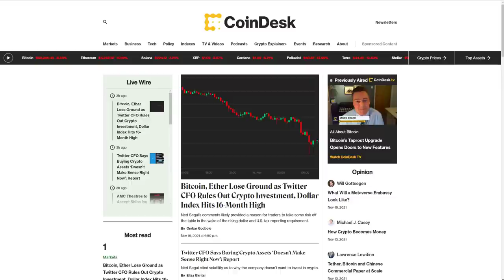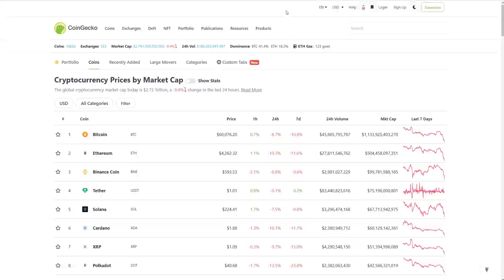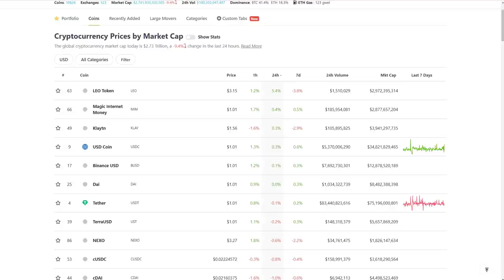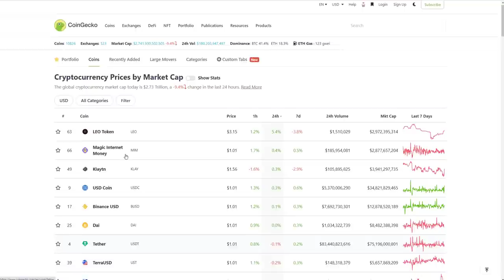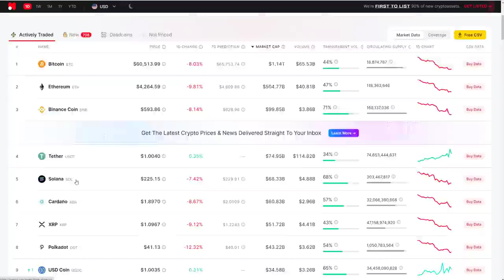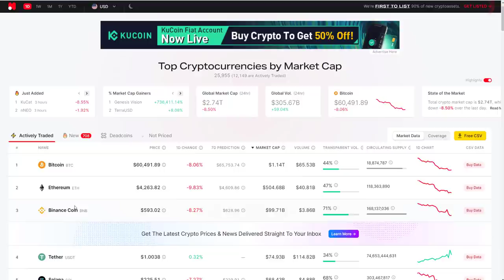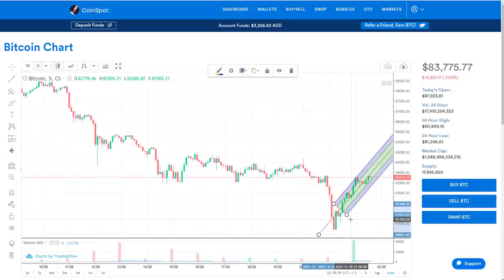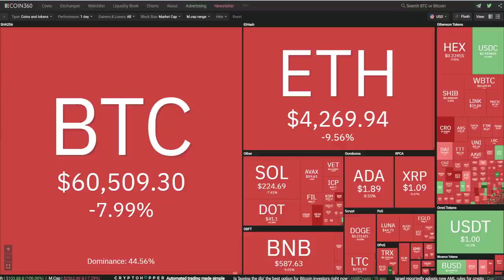Crypto flash crash! Why it dumped and what I'm doing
Why did crypto suddenly drop and what should you do in this situation.  Rule 1 - Don't panic!  Rule 2 - Look at the big picture.  Rule 3 - Watch this video where I share why this is happening, what you should consider and what I'm doing.

👉 🚀 ₿UY, SELL, SWAP & STORE CRYPTOS SAFELY & INSTANTLY HERE ON COINSPOT (top recommendation)

or Litecoin to:
LVyfFWhirqLypoknL6a2PYmZ4UygKurvdu

or Ethereum to:
0xa7b574b07152e2c0882375fbf7721114c3328dd2

or